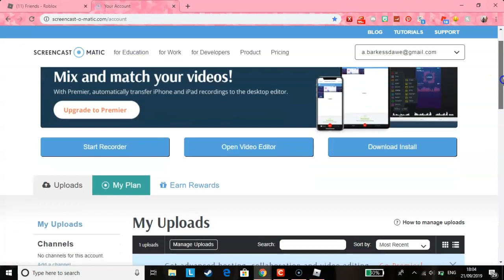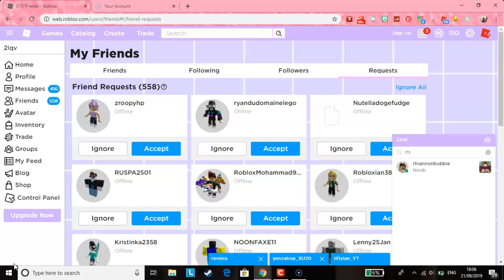Hilton hotel scam 2 w/ rhi